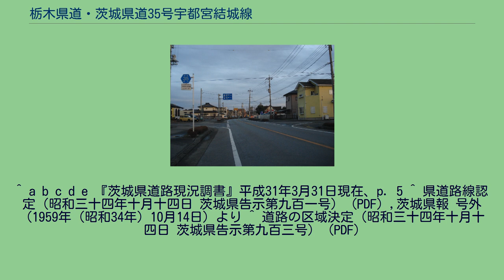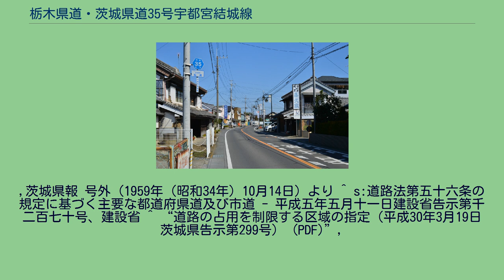栃木県道・茨城県道35号宇都宮結城線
栃木県道・茨城県道35号宇都宮結城線（とちぎけんどう・いばらきけんどう35ごう うつのみやゆうきせん）は、栃木県宇都宮市から茨城県結城市に至る県道（主要地方道）である。
国道4号新4号バイパスにほぼ並行しており、河内郡上三川町市街を経由して結城市市街地と宇都宮市市街地を南北に結ぶ道路である。
茨城県区間の距離は1kmにも満たない。
栃木県では上三川街道とも呼称される。
1959年（昭和34年）10月14日、新たな県道として栃木県宇都宮市を起点とし、茨城県結城市を終点とする区間を本路線とする県道宇都宮結城線として茨城県が県道路線認定した。
道路法の規定に基づき、茨城県内の結城市結城（栃木県界） - 同（一般県道小山結城線交差）間は、緊急輸送道路として機能を維持するため、災害発生時の被害拡大防止を目的に道路用地内に電柱を建てることが制限されている。
栃木県道35号宇都宮結城線 上三川町上蒲生付近 茨城県道35号宇都宮結城線 結城市結城（2014年9月） ^ 幅員、曲線半径、こう配その他道路の状況により最大積載4トンの普通貨物自動車が通行できない区間。
^ a b c d e 『茨城県道路現況調書』平成31年3月31日現在、p. 5 ^ 県道路線認定（昭和三十四年十月十四日 茨城県告示第九百一号） (PDF) ,茨城県報 号外（1959年（昭和34年）10月14日）より ^ 道路の区域決定（昭和三十四年十月十四日 茨城県告示第九百三号） (PDF)
,茨城県報 号外（1959年（昭和34年）10月14日）より ^ s:道路法第五十六条の規定に基づく主要な都道府県道及び市道 - 平成五年五月十一日建設省告示第千二百七十号、建設省 ^ “道路の占用を制限する区域の指定（平成30年3月19日 茨城県告示第299号） (PDF)”,
茨城県報 第2980号: pp. 18–28, (2018年3月19日)